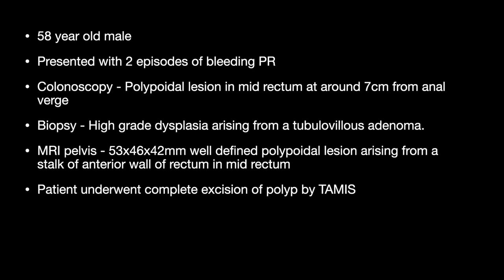Transanal Minimally Invasive Surgery (TAMIS)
Transanal minimally invasive surgery (TAMIS) is a technique that allows high quality local excision of benign rectal neoplasms and early-stage rectal cancers.
In this video we demonstrate a TAMIS excision of a rectal adenoma.